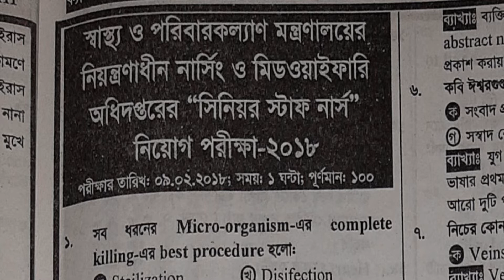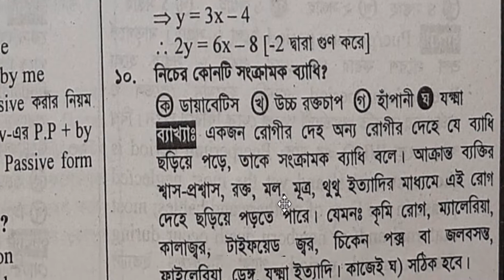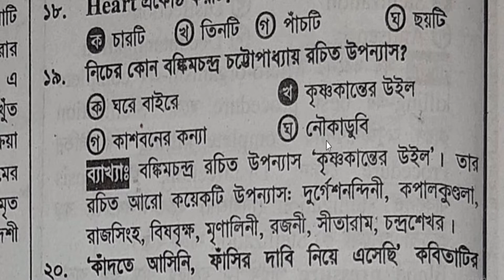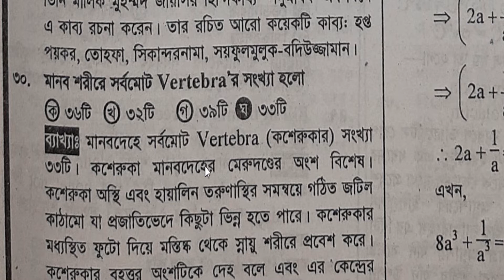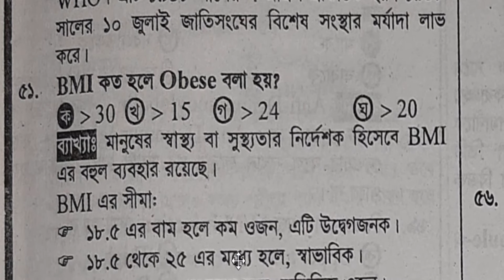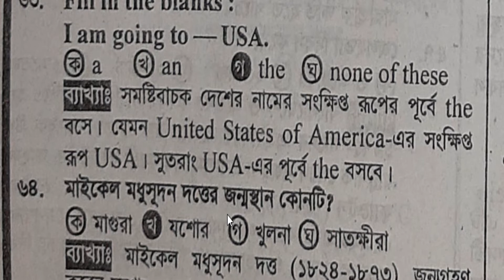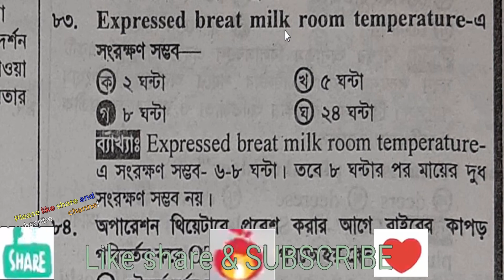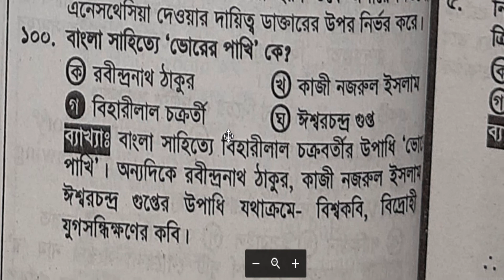সিনিয়র স্টাফ নার্স নিয়োগ 2018 গুরুত্বপূর্ণ mcq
সিনিয়র স্টাফ নার্স নিয়োগ পরীক্ষার প্রস্তুতি,সিনিয়র স্টাফ নার্স নিয়োগ পরীক্ষার প্রশ্ন সমাধান,staff nurse jobs exam preparation,nursing job preparation,nursing job exam solution,nursing jobs,senior staff nurse jobs exam mcq,nursing job exam mcq,bd nursing jobs solution,mcq for nursing jobs,staff nurse jon exam 2018,senior staff nurse jon exam 2018.,▷If you're the copyright holder of any footage and aren't agree with the video, please contact me over my e-mail, and I will remove it immediately.

বিসিএস প্রাইমারি শিক্ষক নিয়োগ সকল ভর্তি পরীক্ষার বিগত 10 বছরের প্রশ্ন এবং 50 টি মডেল টেস্ট par 5